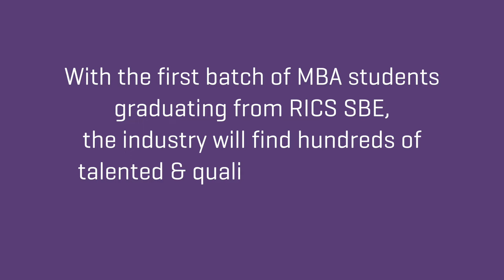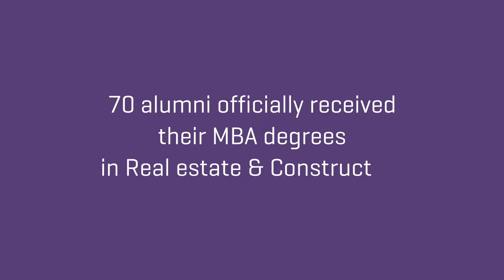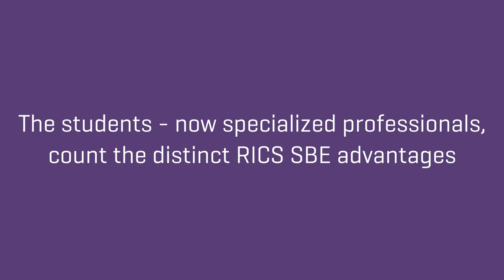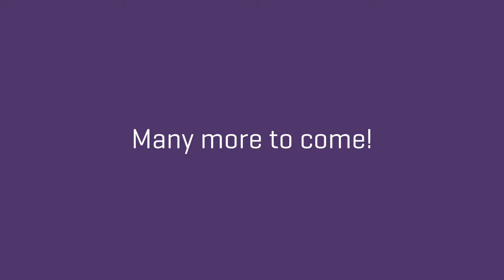RICS SBE holds its first ever convocation ceremony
Happiness knew no bounds of students and faculty as RICS SBE held its first ever convocation ceremony of its MBA graduates (Session 2013 – 2015). These young Turks, from different walks of life, chose a specialized education – for the industry & by the industry – thus setting the benchmark for future placements at RICS SBE.

The students recall their placement journey they undertook and count some important moments that helped them in changing the course of their career. See what they said here.